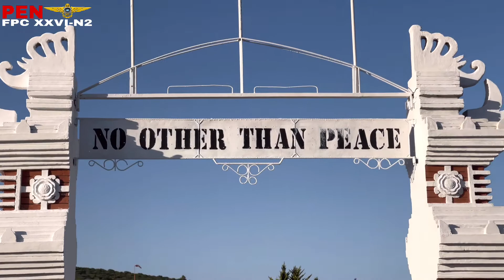PASUKAN GARUDA BERANGKAT UMROH GEL II 2022 | SATGAS FPC XXVI-N2 UNIFIL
Letnan Kolonel Infantri Ginanjar Wahyutomo Selaku Komandan Satgas FPC XXVI-N2 Unifil Sekaligus Ketua DKM Masjid Al Hidayah Sudirman Camp, Melepas Kepergian Para Personil Satgas Yang Akan Melaksanakan Umroh Gelombang 2.

Kegiatan Ini Bertujuan Agar Dapat Mengontrol dan Memastikan Kesiapan Para Personil Dalam Melaksanakan Umroh, Baik dibidang Personil Maupun Administrasi.
Selamat Menunaikan Ibadah Umroh, Semoga Diberikan Kelancaran dan Kemudahan Dalam Melaksanakan Umroh, Serta Kembali Lagi Dengan Selamat.